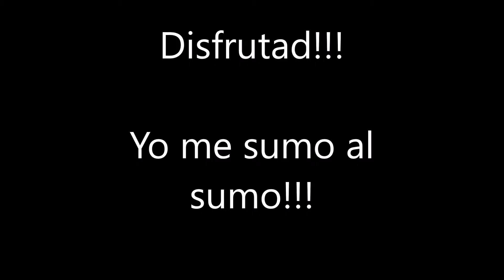Sumo Septiembre 2017 día 1 Yo me sumo al sumo